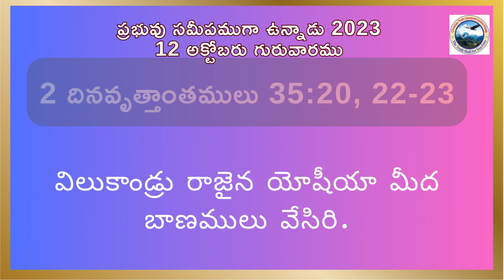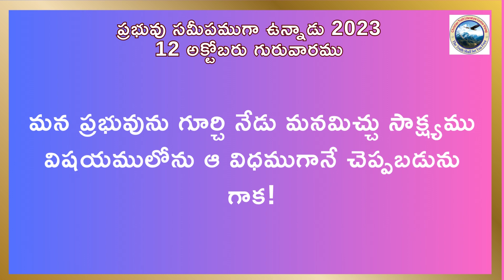12 అక్టోబరు, ప్రభువు సమీపముగా ఉన్నాడు 2023 # యోషీయాలోని పాఠములు (3)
అనుదిన అత్మీయాహారం
Daily Devotions
12 October, The Lord is Near 2023

ఐగుప్తు రాజైన నెకో యూఫ్రటీసు నది యొద్దనున్న కర్కెమీషు మీదికి దండెత్తి వెళ్ళుచుండగా యోషీయా అతని మీదికి బయలుదేరెను. యోషీయా అతనితో యుద్ధము చేయగోరి అతని యొద్దనుండి తిరిగిపోక మారువేషము ధరించుకొని, యెహోవా నోటిమాటలుగా పలుకబడిన నెకో మాటలను వినక .. విలుకాండ్రు రాజైన యోషీయా మీద బాణములు వేసిరి. - 2 దినవృత్తాంతములు 35:20, 22-23.
Necho king of Egypt came up to fight against Carchemish by the Euphrates; and Josiah went out against him … Josiah would not turn his face from him, but disguised himself so that he might fight with him, and did not heed the words of Necho from the mouth of God … And the archers shot King Josiah.
2 Chronicles 35:20, 22–23 NKJV
- అలెగ్జాండర్ లెక్లర్క్
-- Alexandre Leclerc